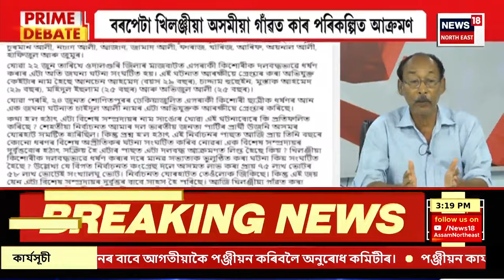Himanta Biswa Sarma | মুখ্যমন্ত্ৰীৰ ঘোষণা- বাইকৰ কোনো নথিপত্ৰ নাথাকিলেও বিহিব নোৱাৰিব জৰিমনা